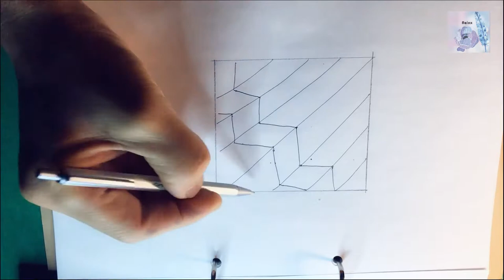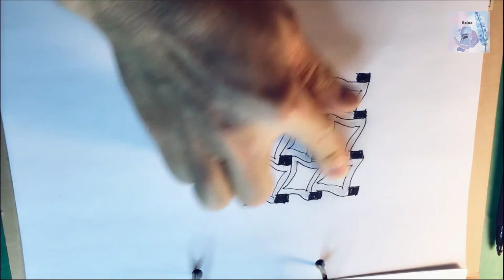220 Amazing drawing to open mind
Nowadays, we are under various pressures, sometimes we hope to slow down the pace of life, leisurely lying on the grass in the countryside and watching the blue sky. Stay away from the noise of the city, stay away from all kinds of modern technology products and return to the original life .

I am not an  artist, just a beginner with EE education background. In a chance to fall in love with drawing a variety of graphics. When I was in  the night, take the pen  and listen to the pleasant, slow music with my headphone. Feel the relaxation of mind and body.

I hope that everyone will pick up the pen, draw a beautiful picture, to find the peace of mind.